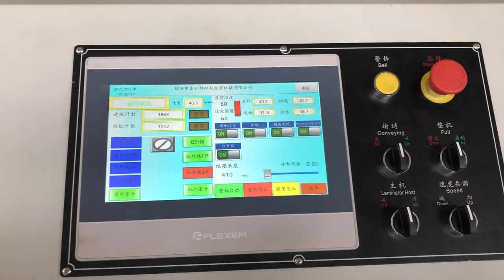UV Oil Coating Process // How to make Paper Water and Oil Resistant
SG-A1200 Automatic Thick Paper(250-600gsm) UV Oil Coating Machine with Dust Remover Testing video Review!

Max Paper Sheet Size:1150*1100mm
Min Paper Sheet Size: 390*320mm
Speed:10-80m/min
Suitable for water base oil , uv oil, blister varnish oil, plastic oil.